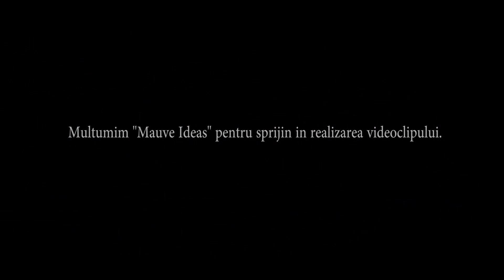Angela Gheorghiu - Da-o Mai Departe | Official Video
Videoclip oficial cu Angela Gheoghiu interpretand piesa "Da-o Mai Departe".

Muzica si Orchestratie: Mihai Alexandru
Versuri: Cezar Cristea (1Q-Sapro)

Regizor: Lazar Cercel
Producator: Eduard Alexandru Andrei
DOP: Lazar Cercel
Make-up  & Hair: Karina Cionila

Angela Gheorghiu - Da-o Mai Departe | Versuri

Multe culori vii
Le-adun  din flori, stii
Le imbin, pictez mereu
 Lume buna
Sa vad impreuna
Oameni frumosi vreau
Doar langa voi sa stau
Ne ridicam tot mai sus ca se poate
Sa-mpartim de toate
Hai si tu,  tu langa mine
 Sa dam gratis tuturor fericire
Non-stop-stop non-stop aaa!
Baga non-stop-stop non-stop aaa!
Dau o vorba dau un zambet de la mine
Stiu ca tie s-ar putea sa-ti faca bine
Non-stop-stop non-stop aaa!

E-o zi mare
Pentru fiecare

 Ref
Bucurie-mparte
Tot ce ai-mparte
Da-o mai departe
Bucurie-mparte
Tot ce ai-mparte
Da-o mai departe
Mai departe...
Mai departe...

Str 2
Ploaia lasa mereu
in urma un curcubeu
Se-ncalzesc inimi de gheata
SI-ntro clipa
Lumea prinde viata
Non-stop-stop non-stop aaa!